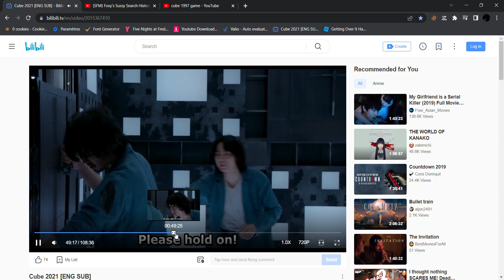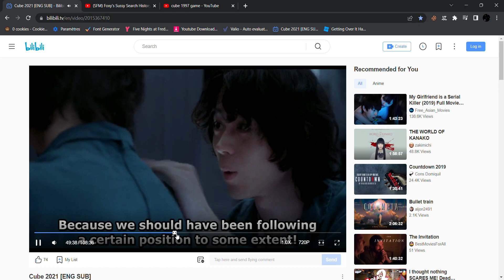Cube 2021 ENG SUB Bilibili Google Chrome 2022 11 11 23 40 29